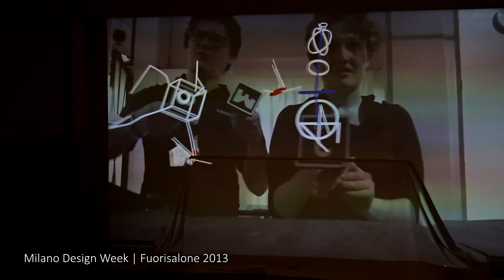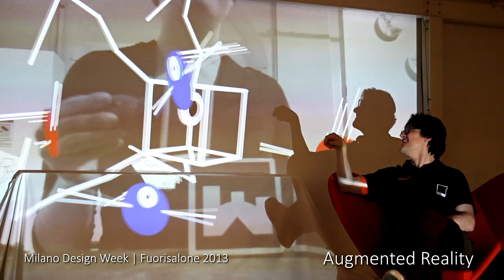AUGMENTED ABSTRACT FORNITURE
Loop@Marcona3 - Milano Fashion Week 2013